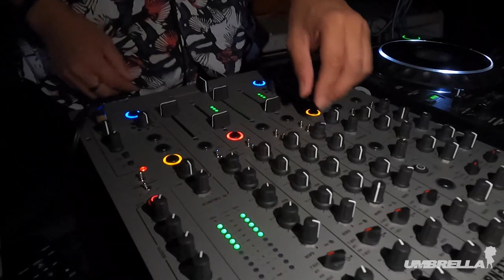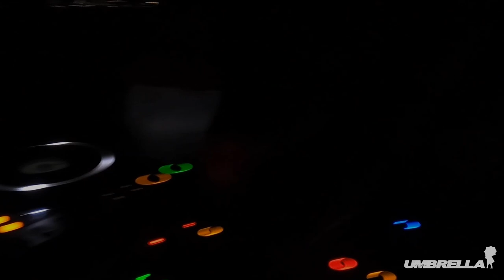Catanni - Sydney | Umbrella Sessions 01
We are extremely excited to release the very first edition of Umbrella Sessions mixed by our resident Sergio Catanni surrounded by the astonishing sights of a unique and beautiful location in Sydney, Australia...